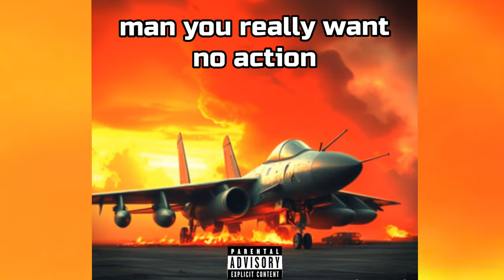"Casualties" - Lil Lyko - (OFFICIAL LYRIC VIDEO) [Prod. @noevdvv ]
This content was produced by Noevdvv , Directed & published by Lil Lyko

anything eluding to illegal activity or showing illegal activity is staged and controlled.
Every person you see in the production films are actors playing characters.
Do not try anything you see in our music videos, or what you hear in the lyrics of our music.
-Lil Lyko (on behalf of Covsquad Productions)

Socials:
Snap: @xxLil_Lykoxx
YouTube.com/LilLyko